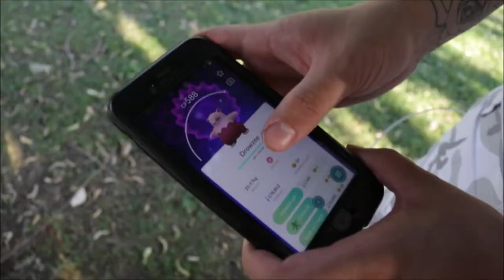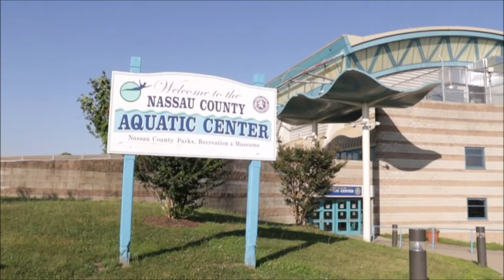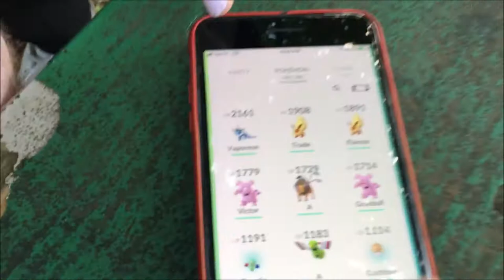pokego vlog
first compilation of videos from pokmon go